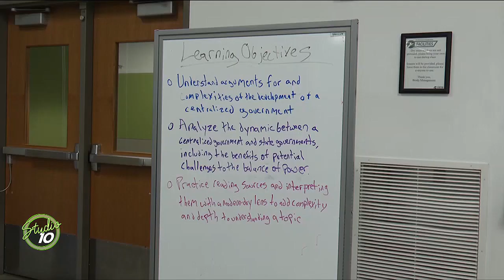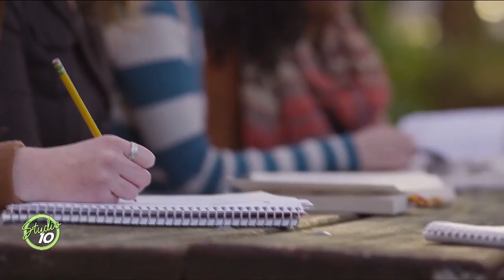Back to Boot Camp: Veterans Head to Bootcamp to Prep them for College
Michigan State University is helping veterans take the first step on campus. Learn about the acedmic boot camp that's helping veterans get to class!